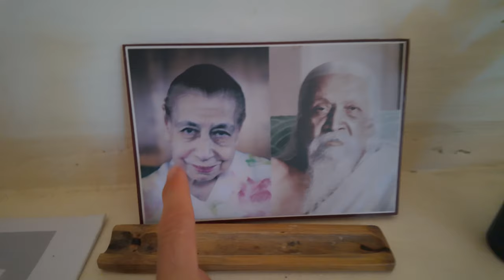How to Get to Auroville from Pondicherry | Auto Rickshaw Adventure - India 🇮🇳 4k 2024 | Vlog #437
Join us on a journey from Pondicherry to Auroville, exploring the vibrant culture and alternative living in this unique community. Nestled just outside Pondicherry, Auroville offers a sanctuary for those seeking spiritual enlightenment and communal living. In this video, we explore the dusty roads and lush greenery that define Auroville's landscape, immersing ourselves in its vibrant culture and diverse community.

and